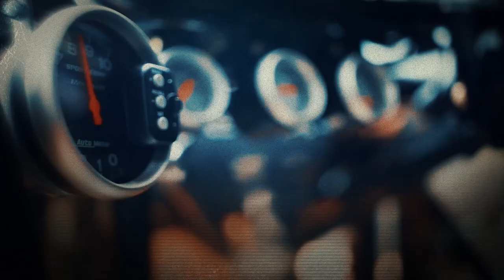Meet The Trucks: Grave Digger | Monster Jam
When you start to hear “Bad to the Bone”, you know the most legendary Monster Truck is coming: Grave Digger!!